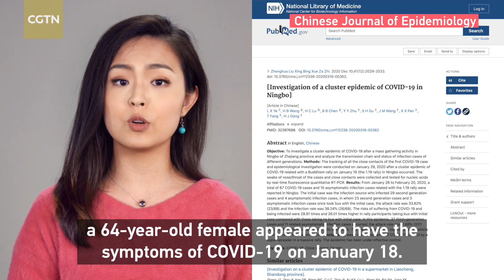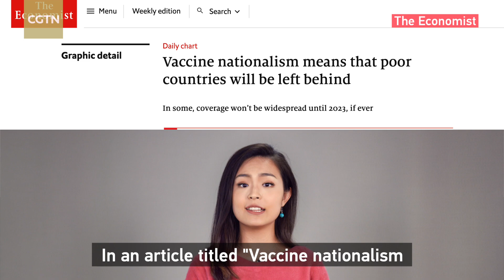WHO COVID-19 origin investigation report: Primary case vs. index case - AnswerBank Ep.8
The @who -convened Global Study of Origins of SARS-CoV-2 was released on Tuesday and has set the onset date of the earliest COVID19 case at December 8, 2019. What do we call this “earliest case” in correct scientific term?